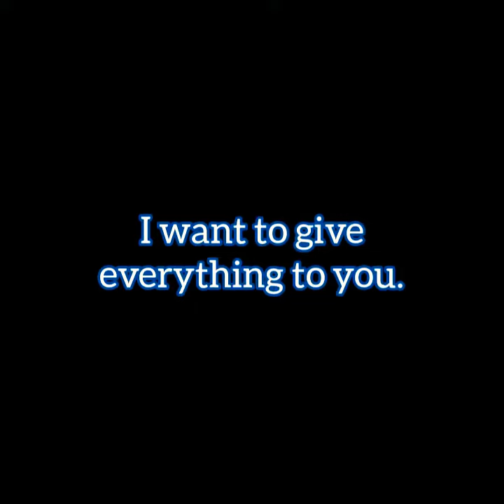Ieyasu Tokugawa edit - This is my oath to you